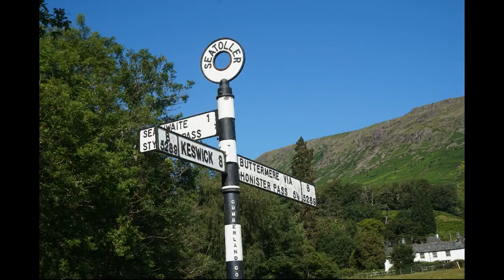Anglijas augstâkâ virsotne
Kāpšana ScafellPike, 2021. gada jūlijs